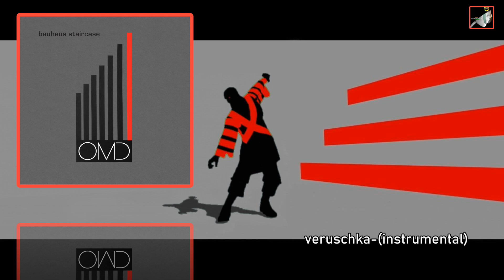veruschka (instrumental) by Orchestral Manoeuvres in the Dark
veruschka (instrumental) by Orchestral Manouevres in the Dark. bauhaus staircase the album by Orchestral Manouevres in the Dark